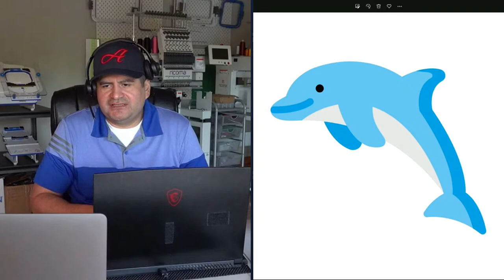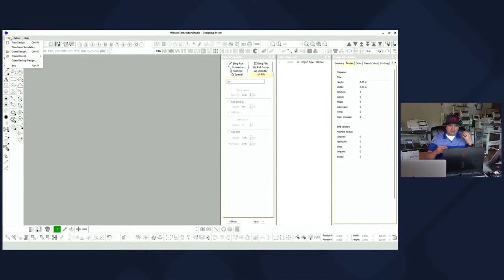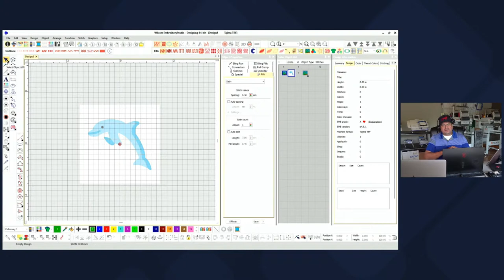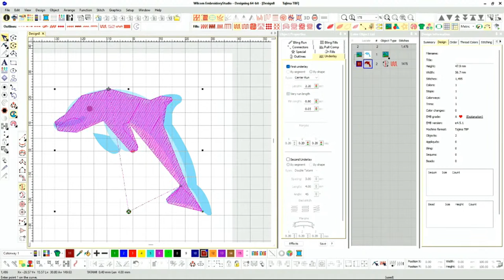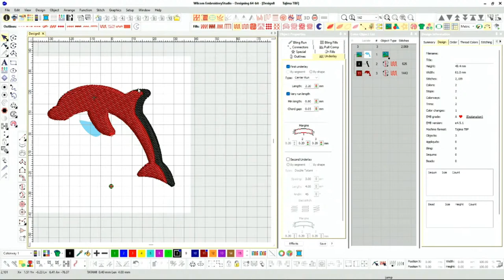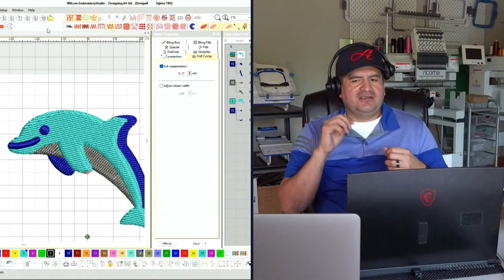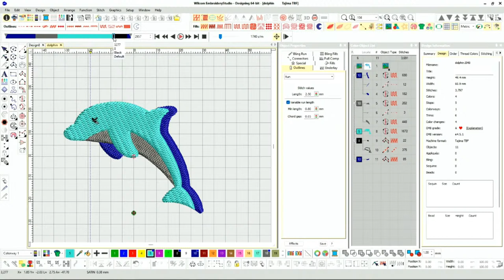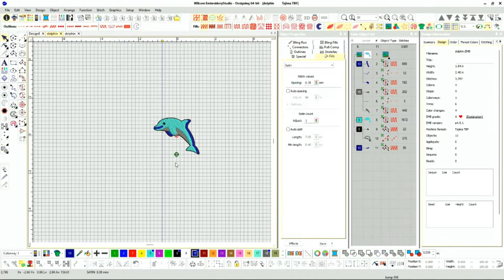Week 28: Understanding Digitizing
Duckbill Scissor

Photography Department:
-Hat Holder: